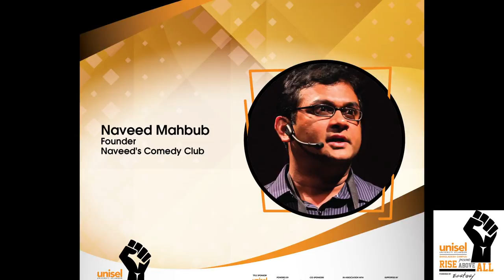Naveed Mahbub Speech at Unisel presents 'Rise Above All 2018', powered by Ecstasy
Naveed Mahbub, the founder Naveed’s Comedy Club, has honoured us today by joining Unisel presents “Rise Above All” 2018 powered by Ecstasy.

He tells his audience that people will always criticise the work you do. But one must take criticism constructively and laugh the negativity off.

He teaches us a great lesson in life through his unique sense of comedy which we absolutely love!